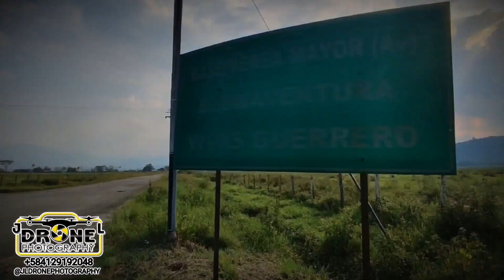Aeropuerto Buenaventura Vivas Guerrero (Santo Domingo) Tachira 🇻🇪